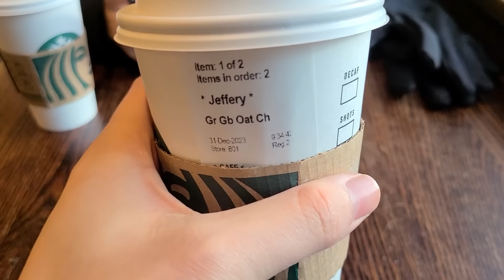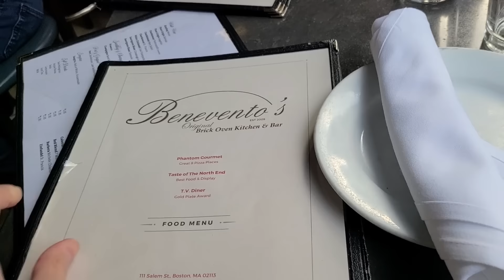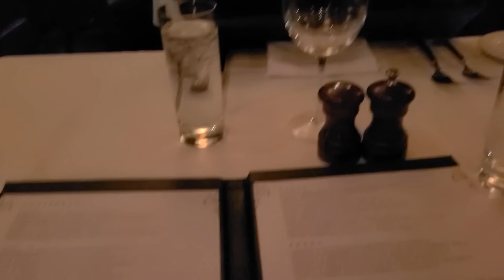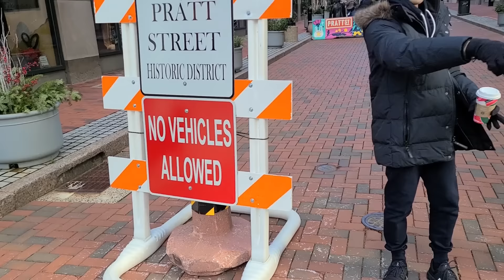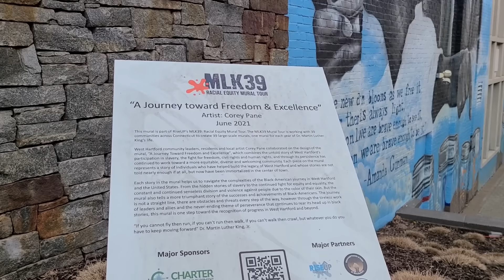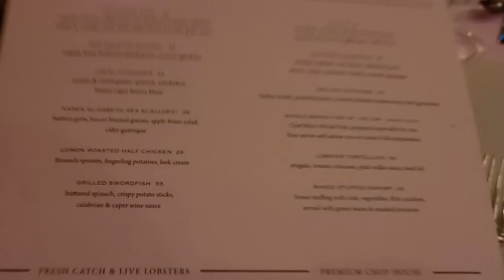New Year's Eve in Boston: Road Trip to Hartford & Providence | 1/15/24 New England Vlog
We continue our trip in the North eastern states visiting Massachusetts, Connecticut and Rhode Island!